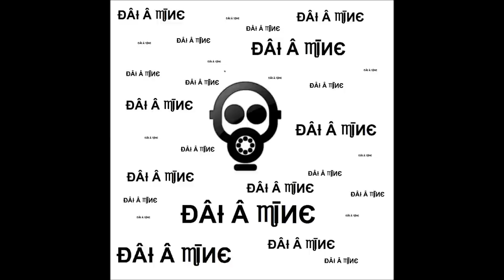Di Hooligan - Dat A Mine (I Declare) [Wrangler Riddim] Alkaline Diss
Di Hooligan - Dat A Mine [Wrangler Riddim]